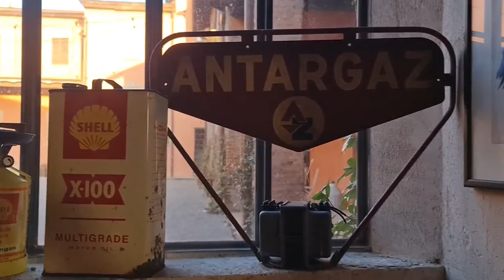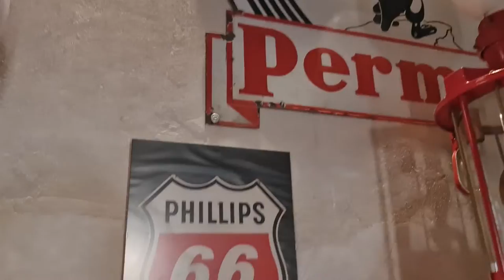2022 11 07 ore 16 21 49 Tradate 7 (Museo FISOGNI - Il museo delle pompe di benzina vintage)